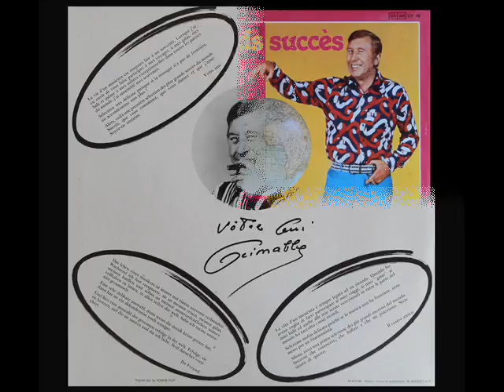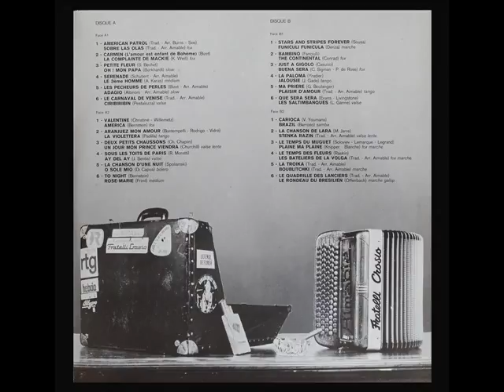Le Temps Du Muguet / Plaine, Ma PLaine - par Aimable et son accordéon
Extrait du double 33 tours "Les Plus Grands Succès Du Monde" (1975).